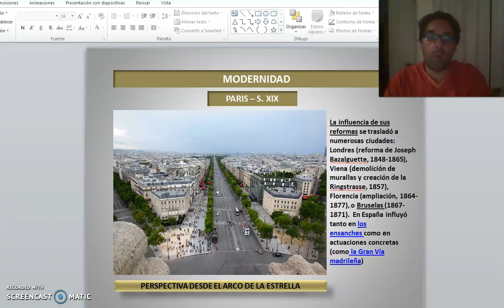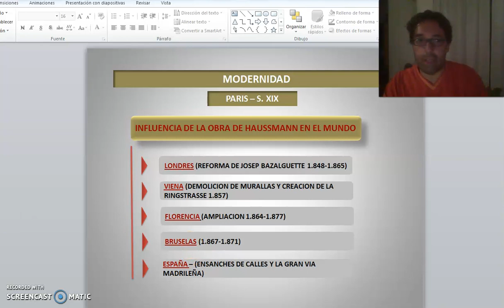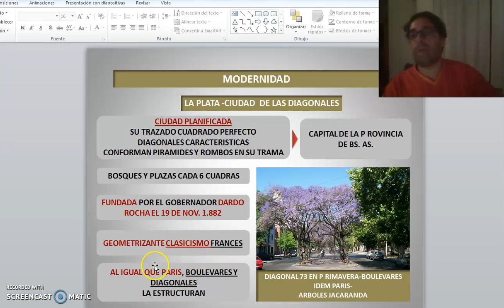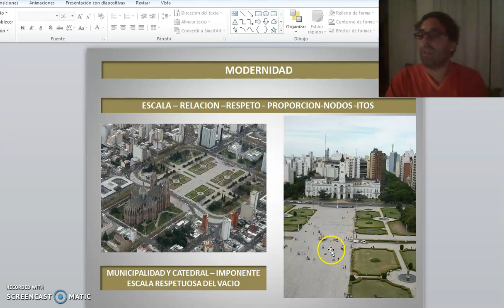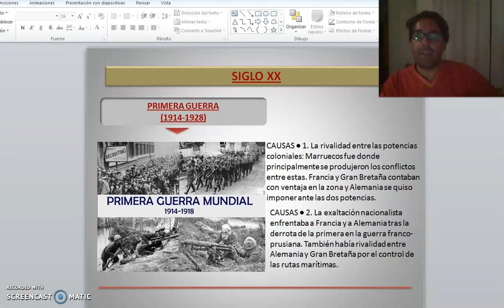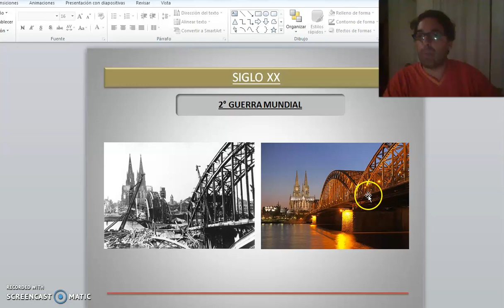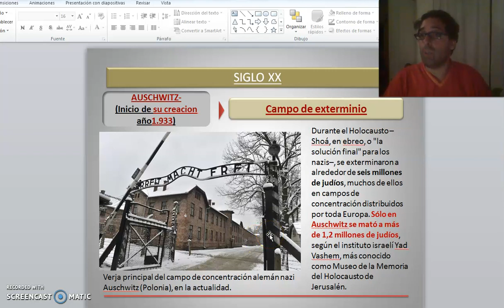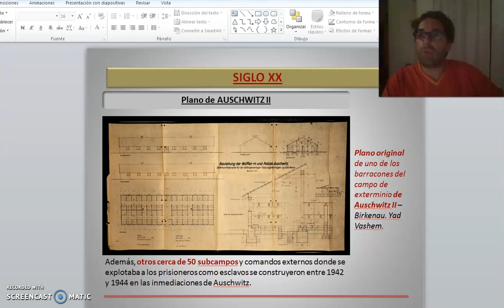TEORICO 7 - Tema 2. Filosofía. Modernidad y Posmodernidad. (PARTE 6)